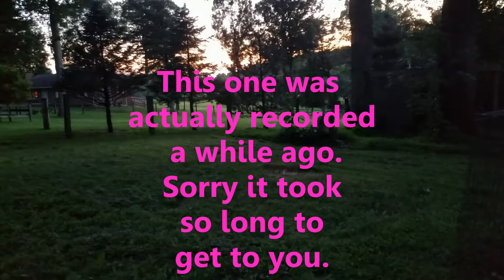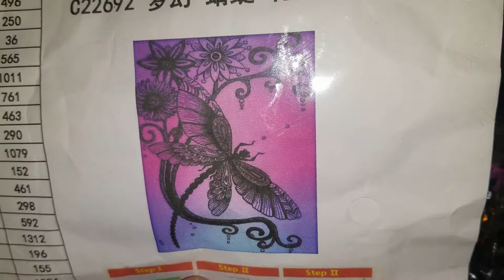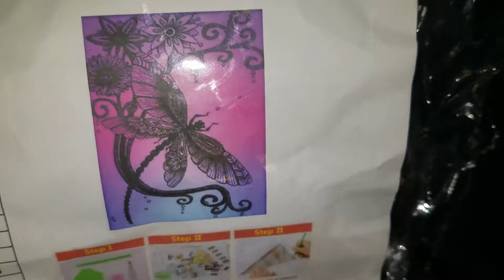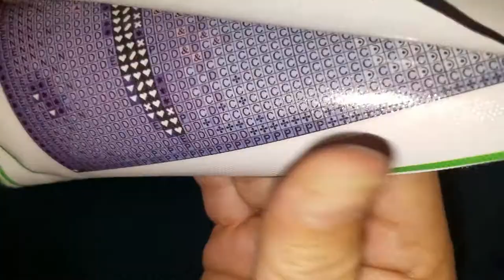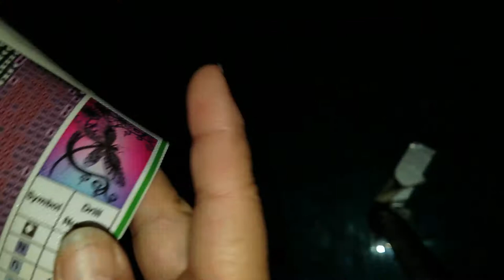Unboxing Artback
New company to me. I love the picture so I hope it all turns out great! See what you think.

Instagram@wishingtails - I post my finished projects over there as well as my Facebook group- Wishing Tails Diamond Painting

Thank you for stopping in and have a great day!